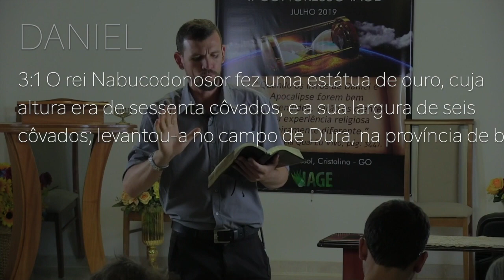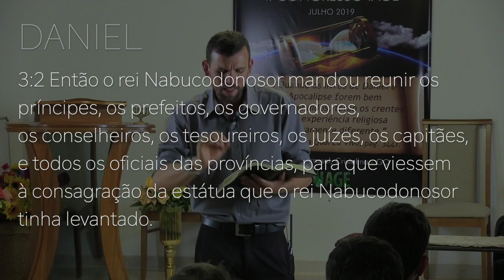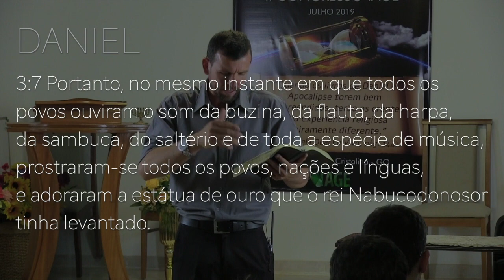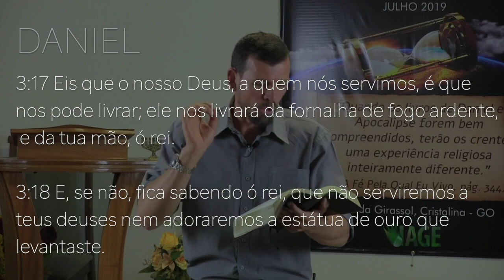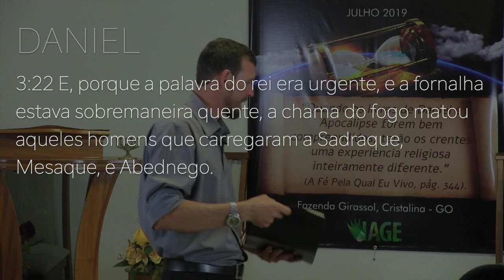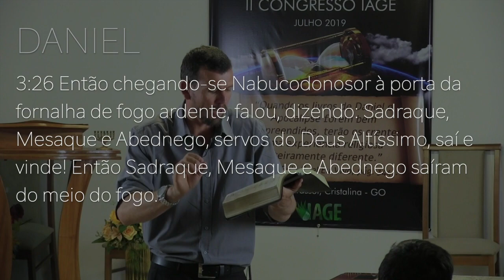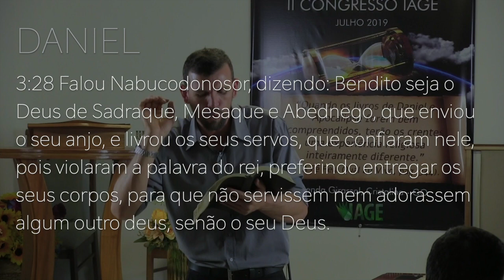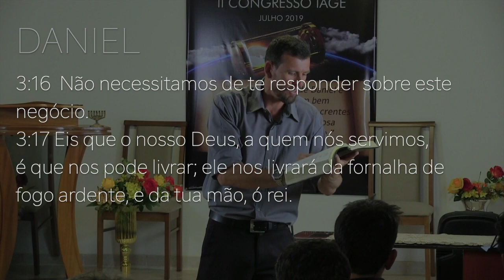196 - II CONGRESSO IAGE - PILARES DA PROFECIA (PARTE 3) - SILVERINO